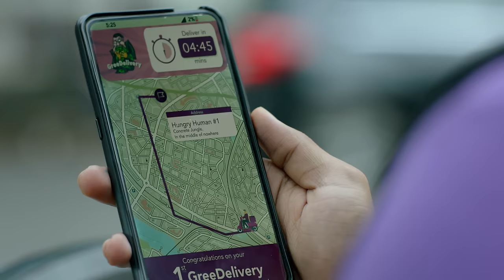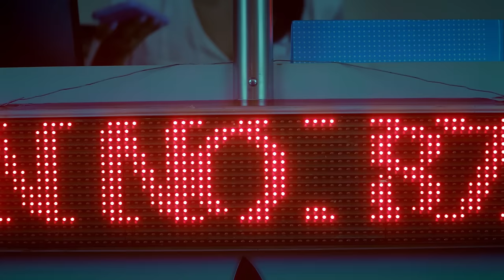TU THEEK HAI NA BHAI? | SlowCheeta feat. Saba Azad | Official music Video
HAPPY WORLD MENTAL HEALTH DAY!

"Kindness begins with the understanding that we all are struggling."
-Akarsh Khurana

"How are you?" is the most used and least meant sentence in today's times.When the world is teaching us to be cut throat I hope we can stop and pause for a minute, invest in each other and make sure no one feels alone.Make sure we got each other's back. Raita mat phailaao, pyaar phailaao.
Love you!

Audio Credits-
Written by: SlowCheeta
Produced by: Mixla and Shwetang Shankar
Mixed and mastered by: Ayan De

Video Credits-
Performed by: SlowCheeta and Saba Azad
Cast (in order of appearance): Aamir Mallick, Priyanshu Painyuli, Vidya Malavade, Kashin Shetty, Priya Banerjee, Chinmay Sharma and Shweta Tripathi Sharma
Direction: Adhaar Khurana, Priyansh Lamba and Aradhya Sharma
Production: Troika Productions, Shweta Tripathi Sharma and Chaitnya Sharma
Executive Producer: Radhika Loya
DOP: Akash Agrawal
Editor: Sitanshu Datta
Prodution Design: Rohini Sen and Rashmin Lad
Costume: The Costume Team (Pallavi Patel and Anubha Patnaik)
Wardobe Courtesy: Fuss Pot
Hair & Makeup Design: Out Of The Box (Bhaz Alfaz Idrish and Ranjana Kale)
Sound Design: Bigyna Dahal
Line Production Team: Vicky Jaiswal and Sameer
VFX: KeyGen Post Production (Vishal Kapoor)
Motion Graphics: Siddhesh Kemaye
Post Production Studio: Coolab
DI Line Producer: Ashish Heblekar
DI Colorist: Dilshad Nanji
DI Assistant Colorist: Asna Khan
Special Thanks: Aayush Dua, Ayush Kapur, Kabir Seth. Ravi Shanker, Raju, Hasan Bhai and K. Mariappan aka Mario